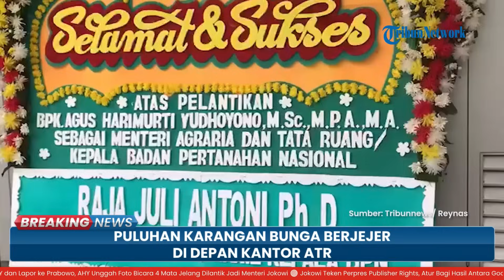PENAMPAKAN Puluhan Karangan Bunga Berjejer di Depan Kantor ATR, Sambut AHY sebagai Menteri Baru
TRIBUN-VIDEO.COM- Ketua Umum Partai Demokrat, Agus Harimurti Yudhoyono (AHY) resmi dilantik Presiden Jokowi sebagai Menteri ATR di Istana Negara, Rabu (21/2).

Puluhan karangan bunga pun tampak membanjiri kantor Kementerian Agraria Tata Ruang/Badan Pertanahan Nasional, Jakarta Selatan.

AHY mendapat banyak ucapan dan sambutan sebagai menteri baru dari sederet tokoh penting.

Selain AHY, Presiden Jokowi juga melantik Hadi Tjanjanto sebagai Menko Polhukam.

Keduanya tampak kompak mengenakan pakaian jas resmi saat dilantik menjadi menteri.

Pelantikan itu Berdasarkan Keputusan Presiden (Keppres) Nomor 34P Tahun 2024 Tentang Pemberhentian dan Pengangkatan Menteri Negara Kabinet Indonesia Maju periode sisa masa jabatan 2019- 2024 yang dibacakan oleh Deputi Bidang Administrasi Aparatur Kementerian Sekretariat Negara Nanik Purwanti.

Keppres tersebut, ditetapkan pada 20 Februari 2024.

Setelah pembacaan Keppres tersebut, Presiden Jokowi memimpin pembacaan sumpah jabatan yang ditirukan oleh Hadi Tjahjanto dan AHY.

(Tribun-Video.com)

Artikel ini telah tayang di Tribunnews.com dengan judul Presiden Jokowi Lantik AHY jadi Menteri ATR dan Hadi Tjahjanto sebagai Menko Polhukam di Rabu Pon,